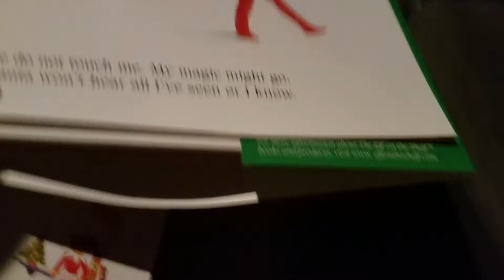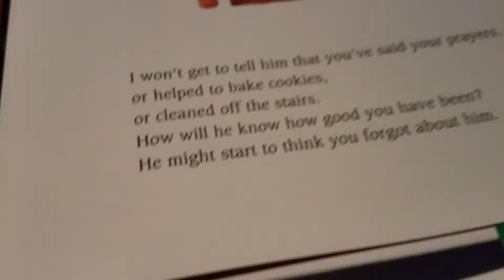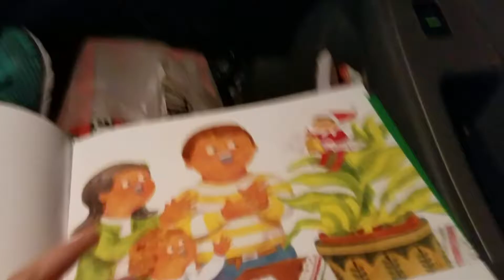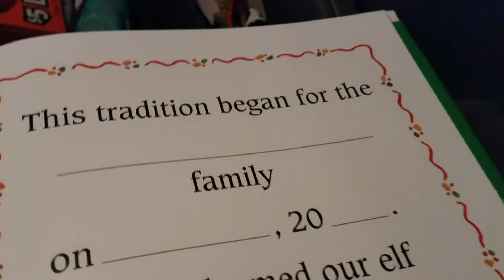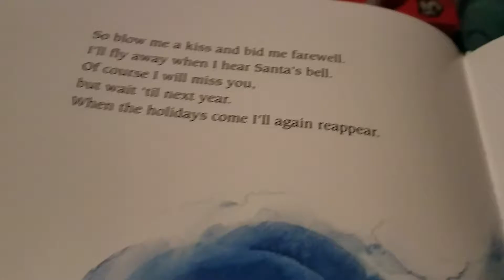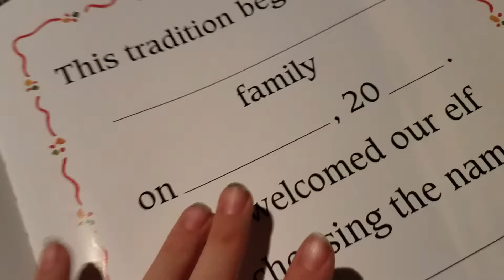Shopping haul part 2